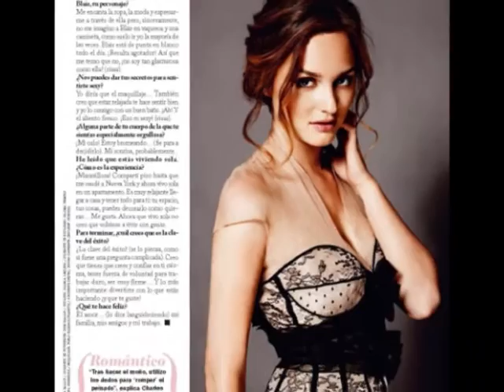Leighton meester photo